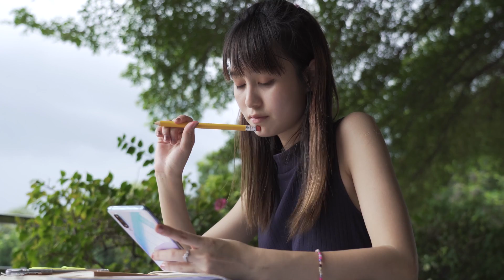Why do I dream?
What is a dream? what is the dream based on? why do we dream? It is weird that we make up stories in our head while we sleep. dreams are stories so lifelike that we sometimes think they are real.
In this video, we will explain why we dream.